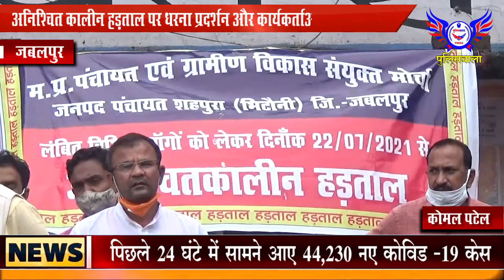अनिश्चित कालीन हड़ताल पर धरना प्रदर्शन और कार्यकर्ताओं सहित बैठे है.....POLICEWALA